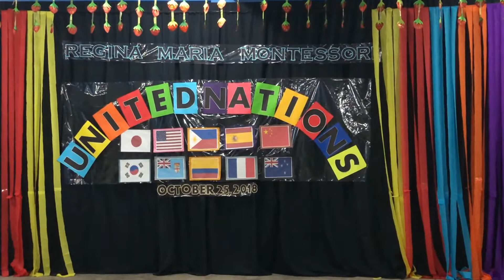United Nations Day in RMM | Xander